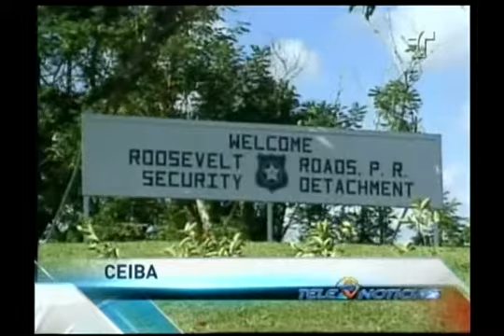entrega de terrenos antigua base Roosevelt Roads DDEC